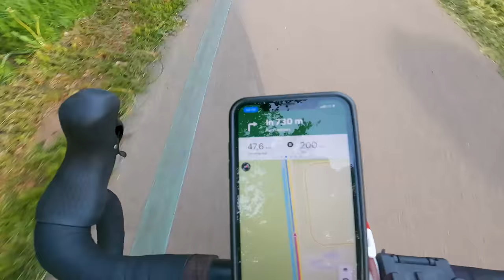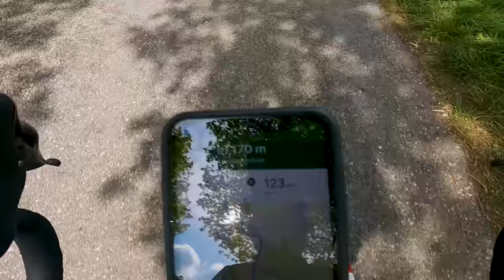250km Gravel-Bike Tour: In 24H von Köln nach Amsterdam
Endlich konnte ich eine Gravel-Bike Tour machen, die ich schon lange geplant habe. Ich bin von Köln nach Amsterdam gefahren. Das ganze innerhalb von 24h. Auf der Tour gab es alles. Höhen, Tiefen aber vor allem tolle Ausblicke auf tolle Landschaften. Ihr dürft euch auf etwas freuen.

In Summe ist dies eine Gravel-Bike Tour mit ca. 250km. Also schon eine gute Strecke. Das schöne ist aber, dass wir auch Gravel Untergrund haben. Wir werden nicht nur über Asphalt fahren. Da fühlt sich das Rose Backroad dann auch wohl. Was die Strecke aber auch hat bzw. kaum hat sind Höhenmeter. Daher bin ich guter Dinge, dass das schon laufen wird.

Ich bin Basti, erlebe gerne Abenteuer, stelle mich Herausforderungen und bin gerne in den Bergen unterwegs. Was das alles mit mir macht und was mit bei jedem Abenteuer durch den Kopf geht erzähle ich euch.

▬ Größten Abenteuer ▬▬▬▬▬▬▬▬▬▬▬▬▬▬▬

▬▬  EQUIPMENT * ▬▬

📷  Kameraequipment:
► Kleine Drohne
► Sony Systemkamera
► Sony Objektiv

▬ Timestamps ▬▬▬▬▬▬▬▬▬▬▬▬▬▬▬

00:00​ - Welche Gravel-Bike Tour steht an?
01:32 - Die Sonne geht auf.
02:13 - Pause 1
05:13 - Pause 2
06:02 - WOW, echt schön hier
07:13 - Endlich an der Grenze
09:57 - Hälfte ist geschafft
11:11 - Ohje
13:46 - richtig fertig
14:49 - Übers Wasser
15:53 - PIZZA
16:54 - Alles geben